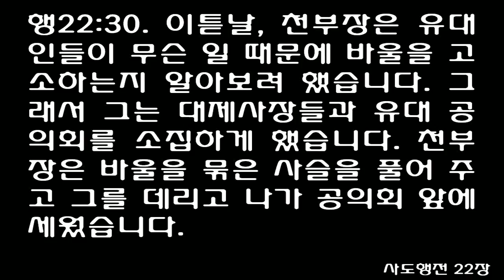사도행전 22장 (쉬운성경) Acts 22 [Then the Lord said to me, 'Go; I will send you far away to the Gentiles.']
사도행전22장(쉬운성경)